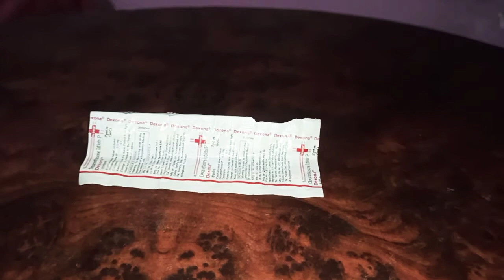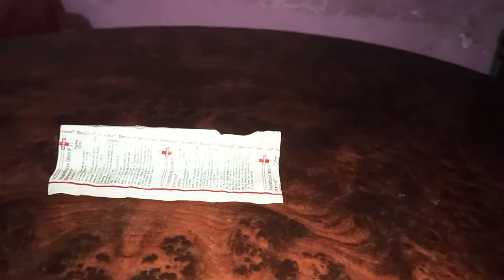Dexona weight gain karna ki khatarnak (medicine) ek bar zarur dekha 🧐😧😧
Topic (dexona)
Sharma fitness
All information for supplements